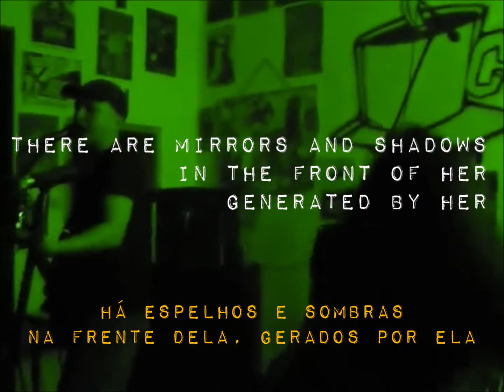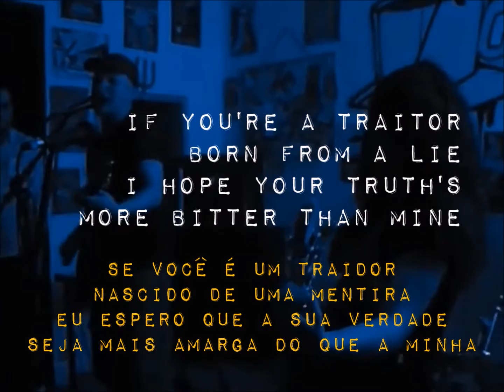AUTOBONECO: KADHIJA (LIVE @ CAFFEINE)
VIDEO FROM "LIVE @ CAFFEINE" CD-SESSION (LIVE POCKET SHOW) @ CAFFEINE SOUND STUDIO, 2010 ("BONEQUINHO"!)
AUDIO: LUIS TISSOT & RENATO GIMENEZ. KAMERA: RAFIAS REIS.
RELEASED by PLATONIC(A)MUSICK), 2010

≠ IN MEMORIAN OV OUR LIVING DREAMZ ≠
MORE TO KUM @ AUTOBONECO.BANDCAMP.COM
+ FACEBOOK.COM/AUTOBONECO + AUTOBONECO.ORG